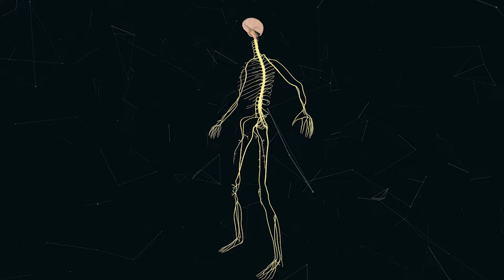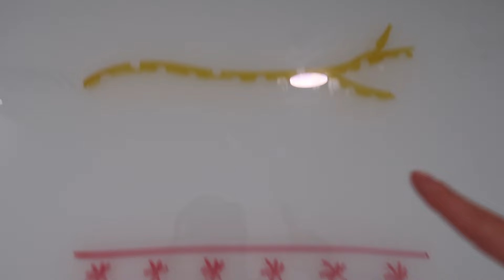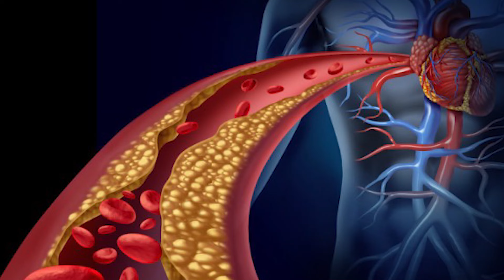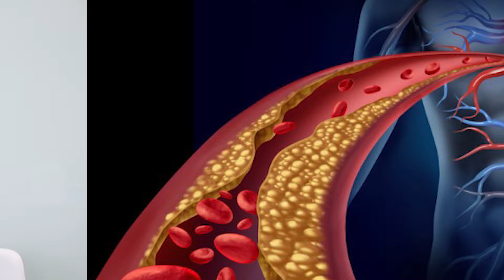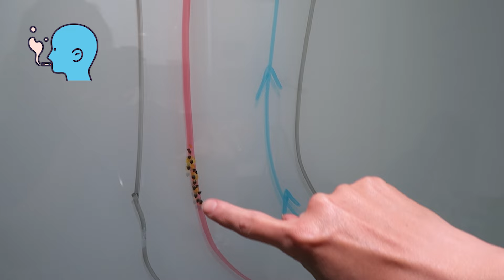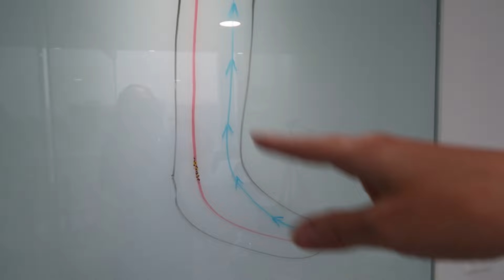🦶🔥 LA DIABETES DA PICAZON EN EL CUERPO. /▶Dra. Melissa Tejeida